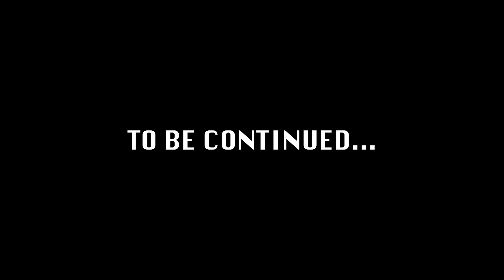Phasmophobia | Part 6 | I'M DEAD!!!